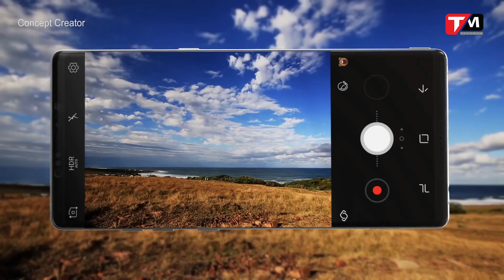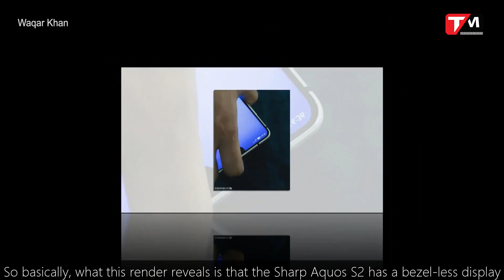TechDaily 27/07: Galaxy Note 8 sẽ có 8GB RAM, bộ nhớ 512GB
TechDaily ngày 27/7/2017 sẽ có những nội dung chính sau:

- Galaxy Note 8 sẽ có 8GB RAM, bộ nhớ 512GB
- Ra mắt chuẩn USB 3.2, khai tử USB 3.0
- “Sát thủ iPhone 8” của người Nhật có màn 4K